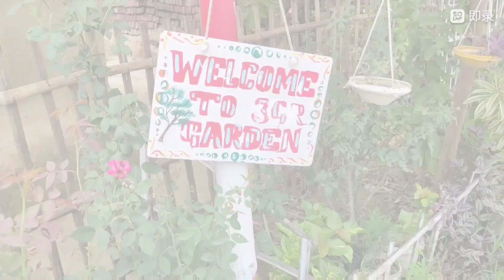What am I doing in summer vacation of college ? || After Craking NIT/IIT | NIT Rourkela & IIT Madras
What I am doing in summer vacation of college ? | After Craking NIT/IIT | NIT Rourkela & IIT Madras | Gardening at Home in Summer Vacation
3GR-SPECIAL